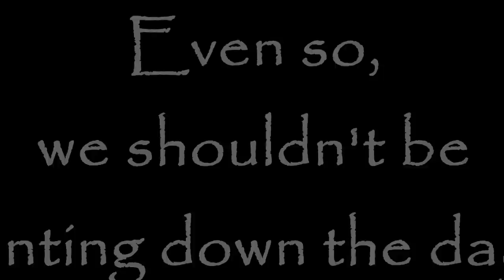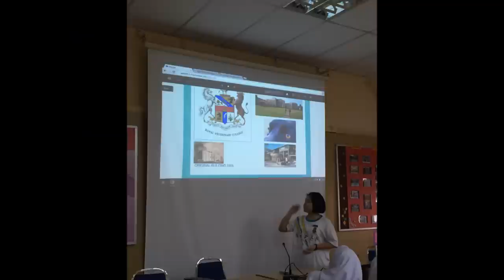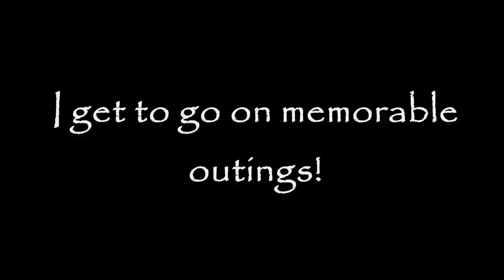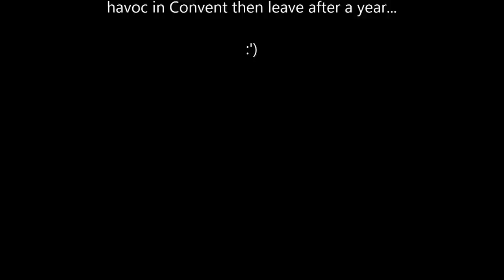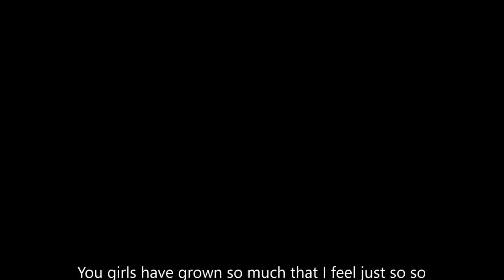Thank you, Convent Taiping :)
A special video dedicated to all who have accepted me, loved me, and walked with me throughout my short one year stint in SKK SMK Convent Taiping.

For everything.

'Sing' and 'Happy' belong to Pentatonix.
'See You Again' is a cover by Boyce Avenue.